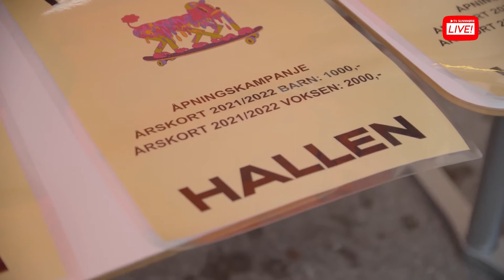Jubler for skatehall i Ålesund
Jacob Stefansen er en lidenskapelig skater. Han flyttet til Ålesund etter 17 år i Oslo og opplevde at skatemiljøet i hjembyen var borte. Etter seks måneder med dugnad kunne endelig det nye tilbudet i Spjelkavika åpne dørene.